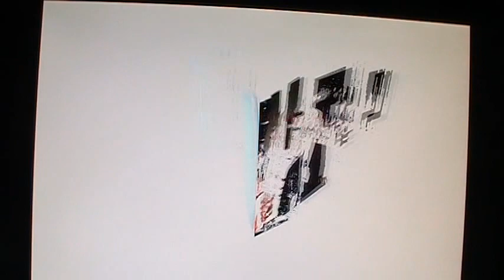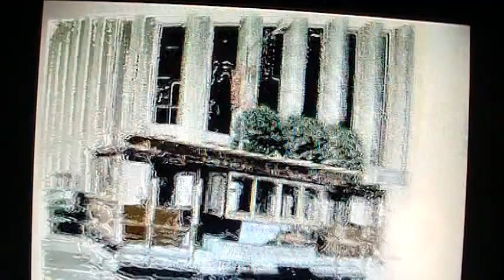I LEFT MY HEART IN SAN FRANCISCO, TONY BENNETT COVER VIC LIRIOS